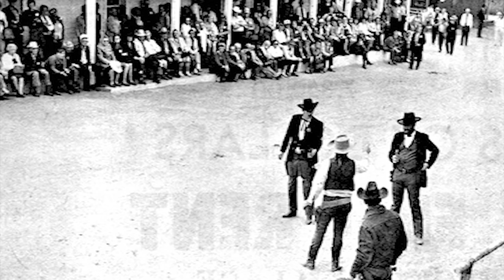The Stunts of Apacheland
Author Hank Shaffer talks to Charlie LeSueur about the good old days of Cowboy stunts and shows of Apacheland, but the real treat is the 25 year old footage of Hank and Charlie doing show tricks for the camera.
Exploring the Mysteries and Stories of the Superstition Mountains in Arizona with the help of the Superstition Mountain Museum

For more information buy Hank Sheffer books on the Subject:

The Building of Apacheland Movie Ranch

The Queen and Her Court A True Story of Apacheland Movie Ranch

1. Adobe Premier Editing Software
2. Adobe After Effects
3. Abobe Photoshop
4. Westcott Flex Daylight Set
5. Sanken COS-11D Lavalier Mic
6. DJI Mavic 3 Drone
7. Epic GoPro / Action Camera Mount for your Boat
8. Dracast Pro On-Camera Light
9. Dracast Halo Ring Led Light
10. Nikon Z9 Mirrorless Digital Camera
11. Sony PXW-FX9 XDCAM 6K Camera System
12. Quick Release Shoulder Plate
13. The New Pelican Air Travel Cases!
14. Westcott Scrim Jim
15. Sony A7 4k Video and Still Second Camera
16. Go Pro 10